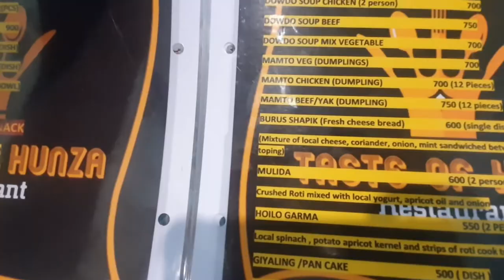Dowdo chicken soup ( Hunza recipe) | Kitchen with khansa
Dao'dao is a Traditional Soup of Gilgit Baltistan. Homemade Flour noodles along with the meat made it Unique and irresistibly Tasty. Traditionally this soup is served in a wooden bowl with a wooden spoon.